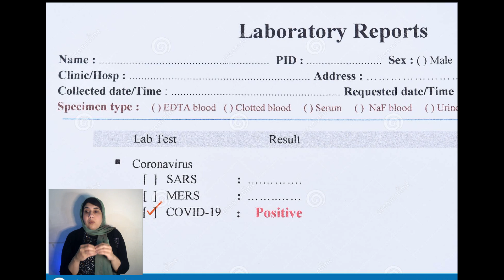جهاز فحص كرونا المنزلي